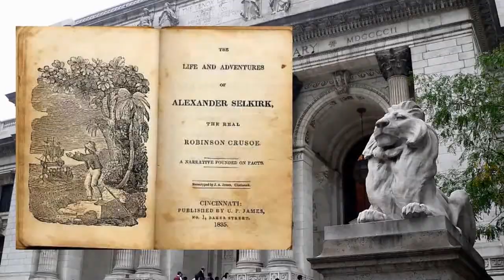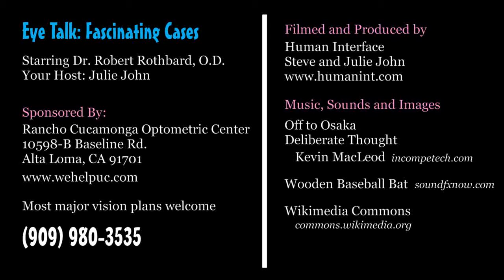Dr. Bob Rothbard Shares His Most Fascinating Cases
Dr. Bob Rothbard of Rancho Cucamonga Optometric Center describes some of his most fascinating cases